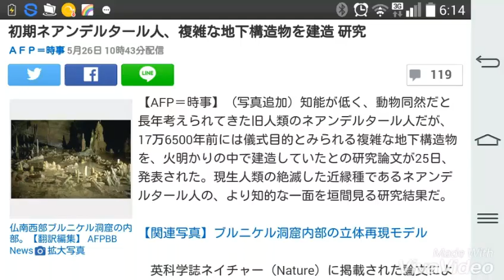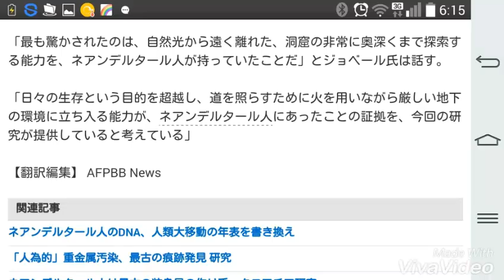初期ネアンデルタール人、複雑な地下構造物を建造 研究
ＡＦＰ＝時事 5月26日 10時43分 ￼

仏南西部ブルニケル洞窟の内部。【翻訳編集】 AFPBB News

【AFP＝時事】（写真追加）知能が低く、動物同然だと長年考えられてきた旧人類のネアンデルタール人だが、17万6500年前には儀式目的とみられる複雑な地下構造物を、火明かりの中で建造していたとの研究論文が25日、発表された。現生人類の絶滅した近縁種であるネアンデルタール人の、より知的な一面を垣間見る研究結果だ。

【関連写真】ブルニケル洞窟内部の立体再現モデル

　英科学誌ネイチャー（Nature）に掲載された論文によると、ネアンデルタール人は、洞窟の内部に石筍（したたり落ちた水滴中の炭酸カルシウムが沈殿・堆積したもの）の断片を膝くらいの高さまで、塀のようにいくつも積み上げていたとされる。一部には、不完全な円形のものもあったという。

　構造物があるのは、仏南西部ブルニケル（Bruniquel）洞窟の入り口から300メートル以上の奥深い場所で、6個ある構造物の大きさは、それぞれ幅7メートルほど。これらはすべて、現生人類ホモ・サピエンス（Homo sapiens）が初めて欧州に到達する数万年前に作られた。

　論文の共同執筆者で、仏ボルドー大学（Bordeaux University）のジャック・ジョベール（Jacques Jaubert）氏は、AFPの取材に「ネアンデルタール人は、創意に富み、創造的で、器用、そして（その組織は）複雑だった」と語る。「フリント石器を作ったり、食べるために獲物を殺したりすることだけに専念している粗野な存在ではなかった」

　これらの構造物の年代を測定した結果、ヒト属の一種が初の洞窟探検を行った年代が、知られている限りで数万年さかのぼることになった。そして、この結果により、ブルニケル洞窟内の塀は、これまで知られている中で最古の人間による構造物の一つに位置付けられた。

　今回の研究を行った国際研究チームによると、ネアンデルタール人は、石筍の柱を壊して、大きさがほぼ均一な断片を約400個作製したという。断片をすべてつなぎ合わせると、長さが112.4メートルになり、総重量は約2.2トンに及ぶ。

　これは、ネアンデルタール人が集団で作業する方法を理解していたことを示唆するものだ。

■唯一の存在

　石筍の断片の中からは、火の痕跡と焦げた骨のかけらも見つかっている。

　研究チームは「初期のネアンデルタール人は、この時代に欧州に住んでいた唯一のヒト属集団だった」と論文に記し、彼らを「世界初の洞窟探検家」と称した。「今回の研究結果は、ネアンデルタール人の社会に近代的な要素が含まれていたことを示唆している。これらの要素が、従来考えられていたより早い時期に現れたことが、これで証明できる」

■儀式用か？

　今回の研究では「これらの構造物に関与したネアンデルタール人の集団が、これまで考えられていたより複雑な、ある程度の社会組織を持っていた」ことを主張している。

　1992年に最初に発見され、最近に再調査が行われたこの石筍建造物の機能については、まだ推測の域を出るものではない。

　初期人類が使用した洞窟の他の事例に基づくと、この石筍建造物が象徴的または儀礼的な目的で使われていたことは「推測可能」と、論文の執筆者らは指摘する。だがその一方で、日常生活での使用、あるいは隠れ家として使用された可能性も否定できないという。

「最も驚かされたのは、自然光から遠く離れた、洞窟の非常に奥深くまで探索する能力を、ネアンデルタール人が持っていたことだ」とジョベール氏は話す。

「日々の生存という目的を超越し、道を照らすために火を用いながら厳しい地下の環境に立ち入る能力が、ネアンデルタール人にあったことの証拠を、今回の研究が提供していると考えている」

【翻訳編集】 AFPBB News